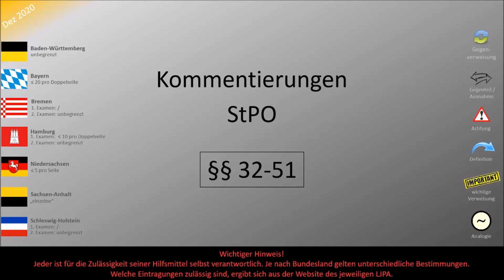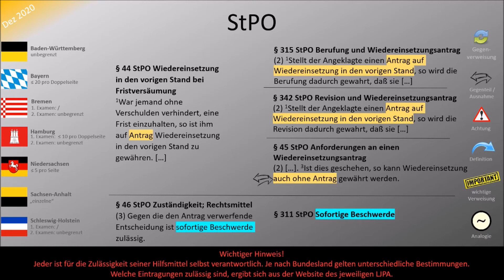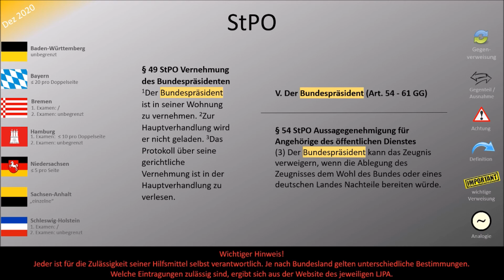07.2 Kommentierungen StPO (§§ 32-51)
Stand der Kommentierungen: Dezember 2020